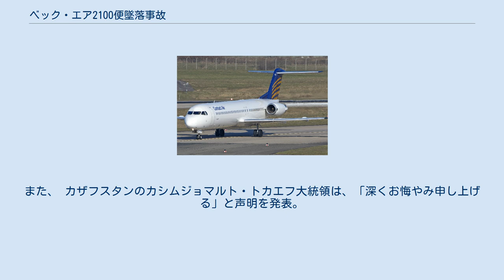ベック・エア2100便墜落事故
ベック・エアの航空事故
ベック・エア2100便墜落事故は、2019年12月27日にカザフスタンで発生した航空事故である。
アルマトイ国際空港発ヌルスルタン・ナザルバエフ国際空港行きだったベック・エア2100便（フォッカー 100）が離陸直後に墜落した。
機体は建物などに衝突し、パイロットを含む13人が死亡し、66人が負傷した。
空港当局は当初、乗員5人乗客95人が搭乗していたと発表したが、後に乗員5人乗客96人に訂正された。
 事故機のフォッカー100（UP-F1007・製造番号11496）は、1996年4月に台湾の國華航空（現マンダリン航空）にB-12292として納入され、いくつかの航空会社で運用された後に2017年6月よりベック・エアで運用されていた機体である。
 2100便はアルマトイ国際空港からヌルスルタン・ナザルバエフ国際空港へ向かう国内定期便だった。
現地時間7時20分、2100便は滑走路05Rから離陸滑走を開始した。
機体は離陸速度の148ノット (274 km/h)まで加速し、7時20分36秒に離陸した。
離陸直後、機体は左右に傾斜し始め、対気速度も増加しなかった。
離陸から6秒後、2100便は高度20フィート (6.1 m)まで上昇したが、速度は130ノット (240 km/h)まで減少し、機体は降下し始めた。
離陸から14秒後、機体の尾部が滑走路に接触し、メインギアも接地した。
2100便は機首を上げた状態で15秒間滑走し、138ノット (256 km/h)で再び浮揚した。
パイロットは着陸装置を格納したが、機体は左右に傾斜しながら降下し始め、再び地面に接触した。
2100便は地面を滑り、空港外周のフェンスを突き抜け、7時21分に147ノット (272 km/h)で空港付近の家に激突した。
 機体前方部は大きく損傷したものの、後部は比較的損傷が少なかった。
事故により機長を含む少なくとも12人が死亡し、66人が負傷した。
また、事故後に火災は発生しなかったと報告されている。
副操縦士は集中治療室で治療を受けた後、1月21日に退院して帰宅していたが、その7日後に様態が悪化し急死した。
 乗客の一人は翼に着氷が生じていたと証言した。
また、2100便は離陸前に不凍液を利用した除氷作業を受けていなかったとも証言した。
当時の気温は-12度と報告されており、視界も濃霧のため1,000mまで低下していた。
その後の調査により、事故機は水平安定板の除氷のみ行われており、主翼の除氷はされていなかったことが判明した。
 元連邦航空局（FAA）職員の1人は、インタビューに対して、着氷が事故原因となった可能性があると述べた。
報告によれば、機体は着陸装置を格納後に2度滑走路に接触しており、その後右へ傾いたという。
 ブラックボックスはすでに航空当局により回収されており、パイロットエラーと計器の故障の両面から調査を行っている。
 2020年1月10日、コックピット・ボイス・レコーダー（CVR）の分析が完了したと調査委員会は発表した。
CVRのデータから、最初に機体が滑走路に接触したとき、副操縦士は離陸を中断するよう機長に求め、出力を減らしていたことが判明した。
これに対して機長は「必要ない、何をしている? 続けろ、続けろ、続けろ（No need, what are you doing? Let’s go, go, go!）」と言い、出力をあげて離陸を継続した。
調査委員会は2007年にフランスで発生したエールフランス7775便の事故と類似点があると述べた。
 カザフスタン政府は事故の原因が明らかになるまでベック・エアの運航を停止すると述べた。
また、 カザフスタンのカシムジョマルト・トカエフ大統領は、「深くお悔やみ申し上げる」と声明を発表。
それとともに「事故の責任を負う者はみな、法に則り厳しく罰せられるだろう」と語った。